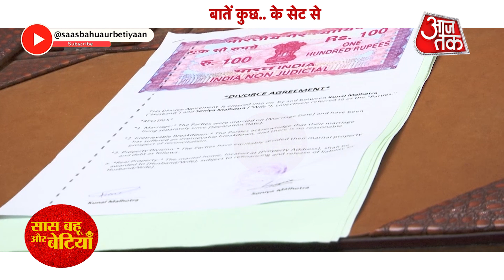Baatein Kuch Ankahee Si: OMG! Sonia and Kunaal take Divorce, Tara Life in Danger? | SBB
Checkout Latest Twist and turn of TV Show Baatein Kuch Ankahee Si which aired on Star Plus